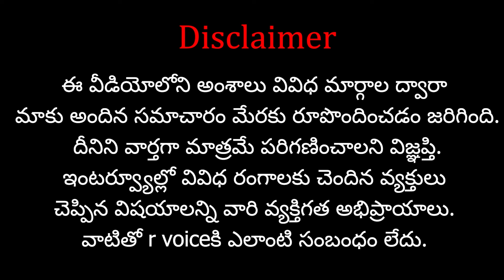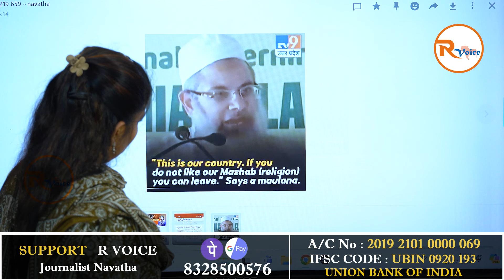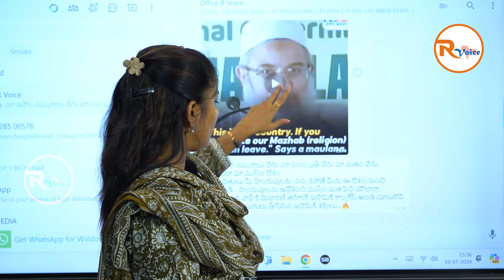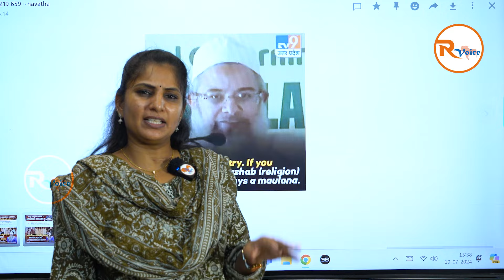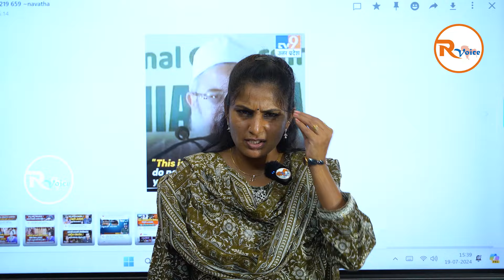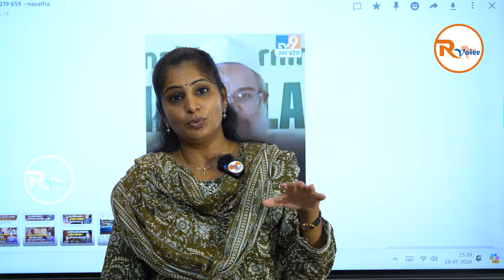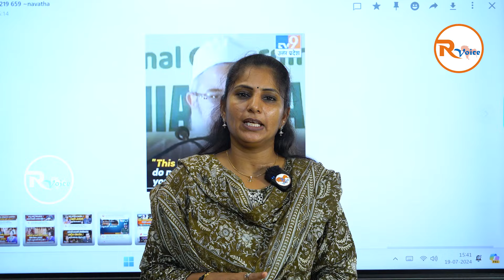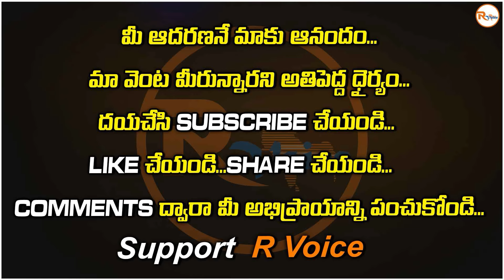ఇండియా ముస్లిం దేశమటా..ఈ మౌలానకు మతి ఉందా..? | Is India a Muslim country? | RVoice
Name : Shasta Media Networks
Ac No : 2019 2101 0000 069
IFSC Code : UBIN 0920 193
Bank : Union Bank Of India
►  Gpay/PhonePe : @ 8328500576